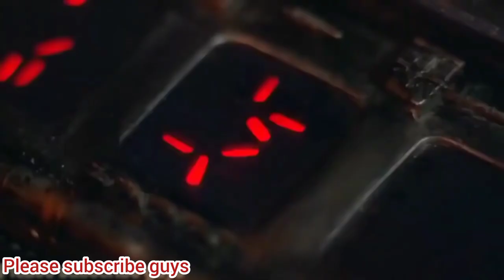Arnold Schwarzenegger Team vs The predator// Ang Ganda Ng Movie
Action Movies
Nonstop action Movies
War movie
2021 action Movies
2022 action Movies
2020 war movies
Movies
Hollywood movies
Jason Statham movies
Ramboo
Silverster Stallone
Ongbak movies
X-Men movies
Sniper movie's
Marines movie
Vandame movies
Tagalog movies
Pinoy movies
Robin Padilla movie
Fpj movie
Horror movie
Comedy movies
Horror action Movies
Horrors
action movies
classic action movies
christmas action movies
great action movies
ghanaian action movies
hollywood action
Arnold Schwarzenegger  vs Team the Predator